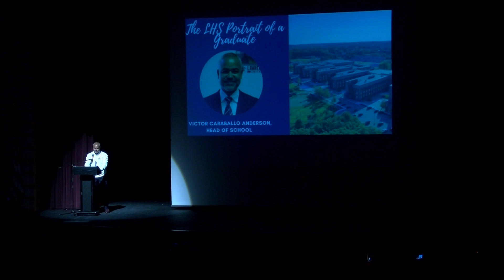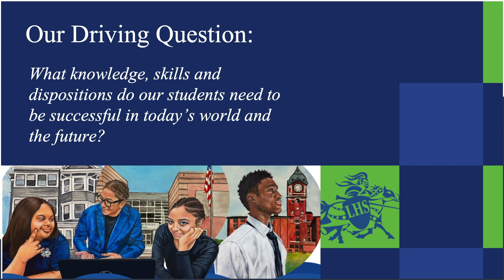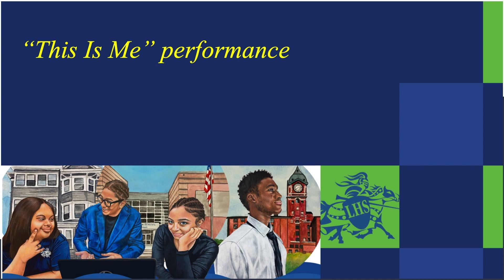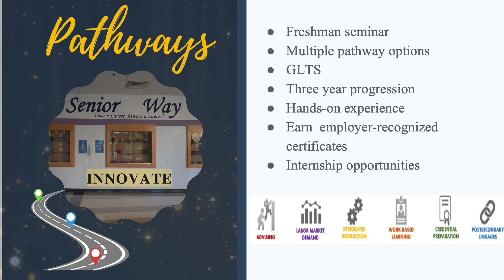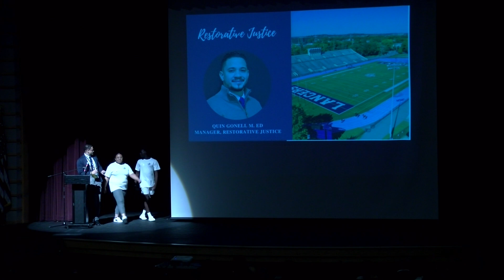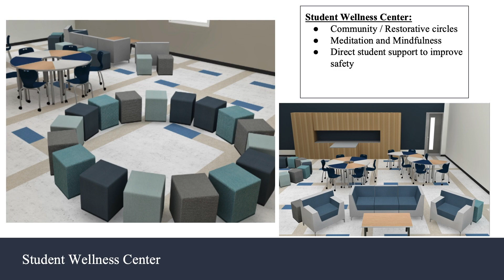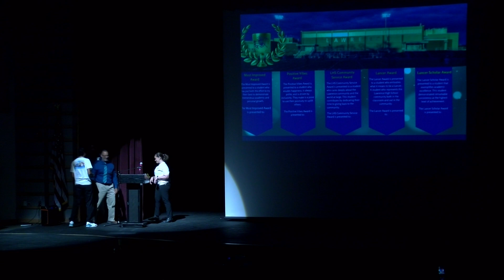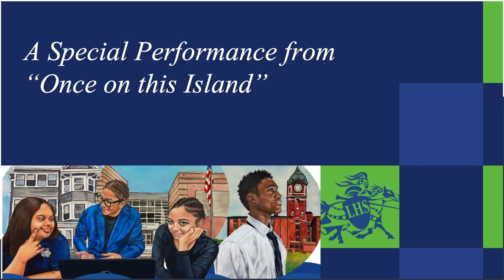LHS - PORTRAIT of a GRADUATE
This is an overview of the vast array of educational opportunities offered by Lawrence High School.